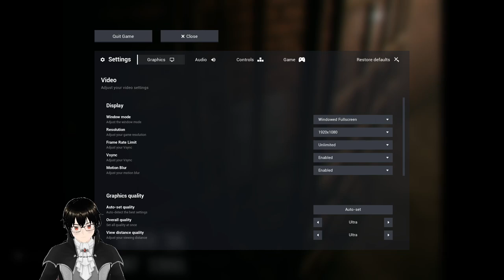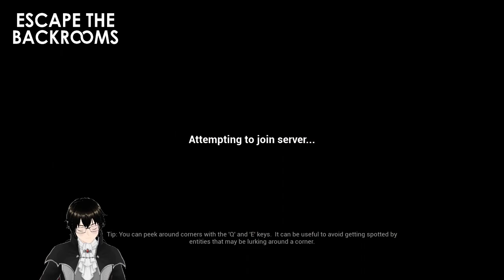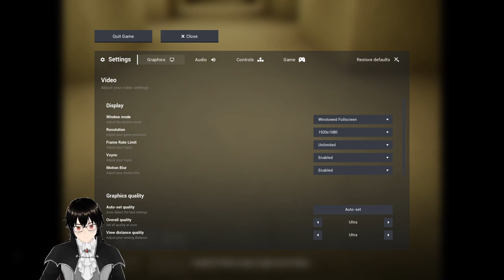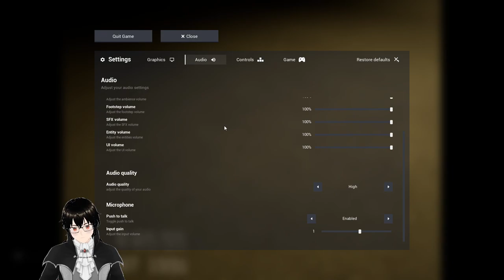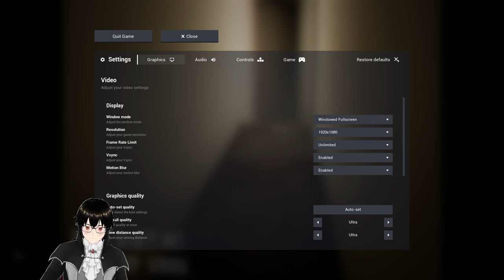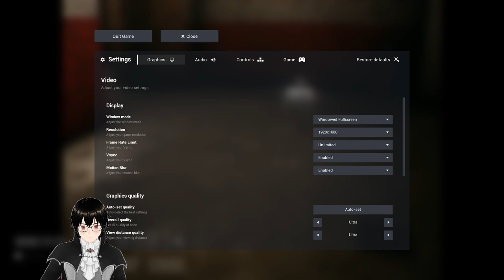The Backrooms Episode 3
Hey guys its Klein were back playing the backrooms yet again i got my friends hellfire, Monica, Vana, and Toby(toby fills in for Vana later on in the video) The usual crashing occurs and game related issues. If anyone knows how to fix any of the games many issues lemme know i would love to be able to record the game without crashing. Changing the voice settings like the game recommends doesn't do anything.